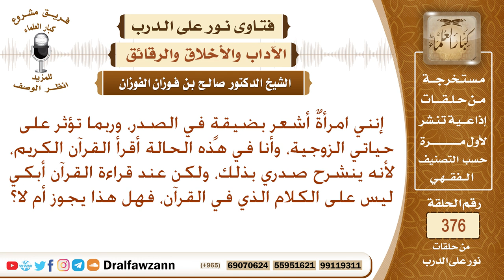أشعر بضيقة في الصدر فأقرأ القرآن فينشرح صدري وأبكي، ولكن ليس على الكلام الذي في القرآن فهل من توجيه؟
نص السؤال: إنني امرأةٌ أشعر بضيقةٍ في الصدر، وربما تؤثر على حياتي الزوجية، وأنا في هذه الحالة أقرأ القرآن الكريم، لأنه ينشرح صدري بذلك، ولكن عند قراءة القرآن أبكي ليس على الكلام الذي في القرآن، فهل هذا يجوز أم لا؟
السيرة الذاتية :
للاشتراك في قناة الشيخ صالح الفوزان

رئيس الفريق
لمشروع كبار العلماء